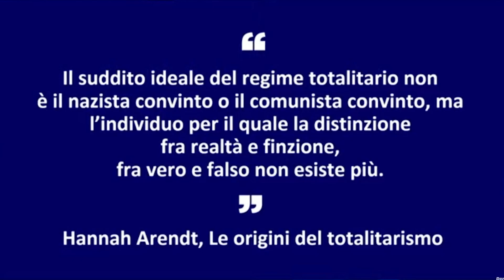Best of RadioLeopolda giorno 2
Ecco cosa è successo nella seconda giornata di